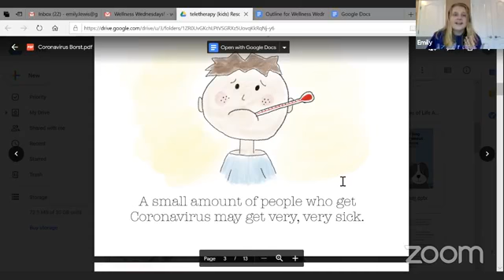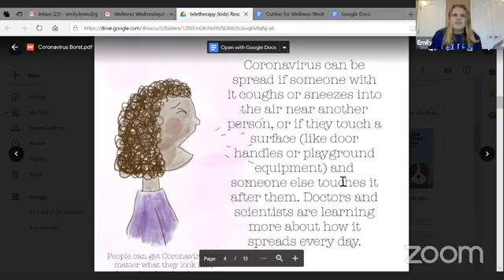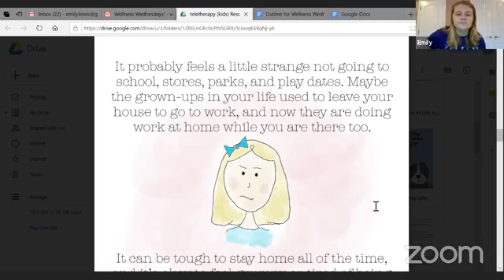How to Talk to Your Kids About COVID-19 with The Kellin Foundation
Join Crystal Taylor (Troop Experience Manager) for Wellness Wednesday with Emily Lewis from The Kellin Foundation. Learn some tips for how to talk to your kids about COVID-19, and all the feelings that come with this crisis.
Be sure to check out the GSCP2P Facebook page, where we’re streaming content like this every weekday at 11 AM, 4 PM and 7PM EST, plus 11AM Saturday!